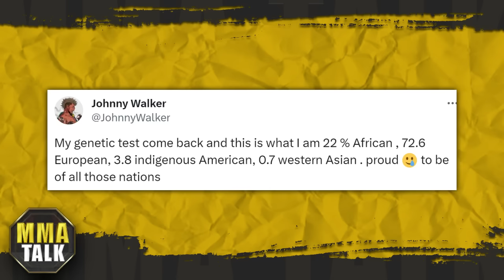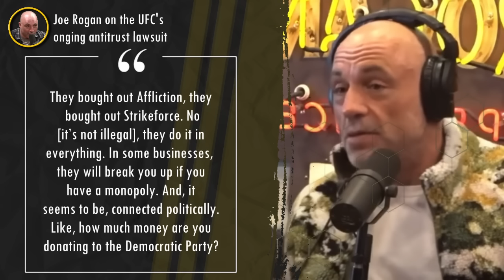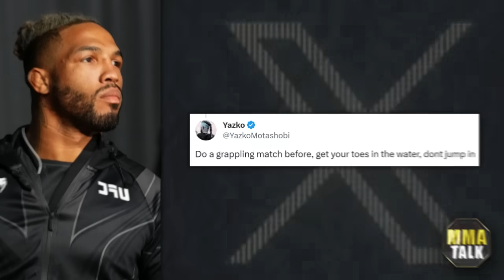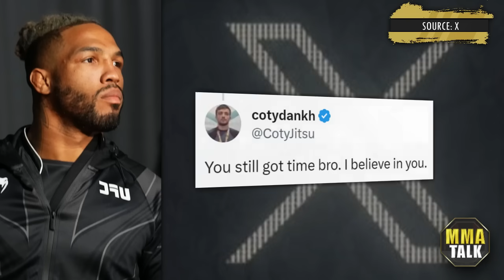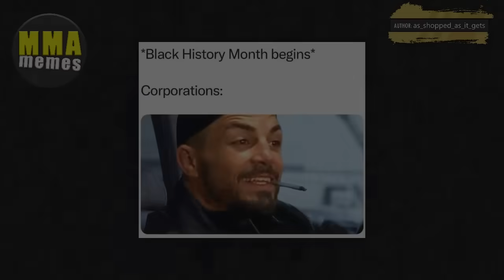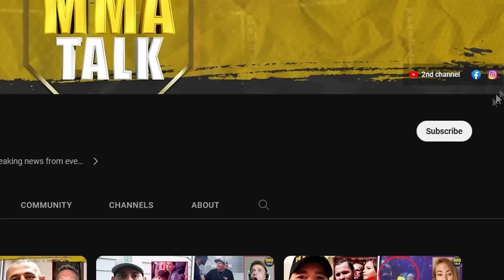Sean Strickland BREAKS RIBS of Power Slap Fighter & Dana White GETS MAD! Kevin Lee ENDS retirement!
MMA news today:

KEVIN LEE ENDS HIS MMA RETIREMENT

MMA COMMUNITY REACTS TO KEVIN LEE'S RETURN

JOE ROGAN GETS HONEST ON THE UFC'S ANTITRUST LAWSUIT

SEAN STRICKLAND BREAKS POWER SLAP CONTESTANT'S RIBS

JOHNNY WALKER UNVEILS THE RESULTS OF HIS GENETIC TEST

JUSTIN GAETHJE FIRES BACK AT RAFAEL FIZIEV

MICHAEL BISPING REACTS TO JARED CANNONIER'S CALLOUT OF KHAMZAT CHIMAEV

00:00 Justin Gaethje responds to Rafael Fiziev’s accusations
01:42 Johnny Walker drops N-word after finding out he’s 22% African
02:46 Joe Rogan gets honest on the UFC’s antitrust lawsuit
04:10 Bisping reacts to Cannonier’s callout of Khamzat Chimaev
05:44 Kevin Lee ends his retirement from MMA
06:32 MMA Community react to Lee’s return
07:16 Sean Strickland beats up Power Slap Contender
08:32 TOP 3 MMA memes